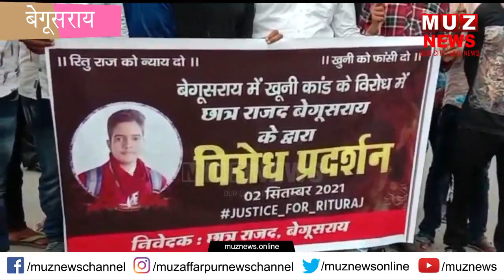बेगूसराय : अगवा छात्र की ह’त्या मामले ने पकड़ा तूल, राजद कार्यकर्ताओं ने सीएम का पुतला फूंका